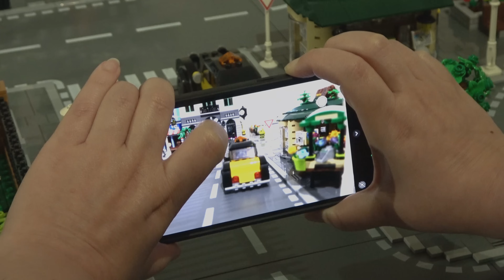LEGO WORLD (197) - Das Korallenriff [4]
In diesem Video erweitern wir das Korallenriff und bauen den vorderen Teil eines alten Schiffswrack.

Mein Equipment

Kamera / Camera*

Stativ / tripod*